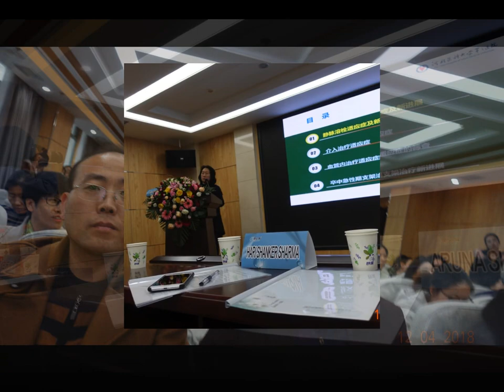Aruna & Hari Sharma Slide Show Shijiazhuang, Changsa China Dec 03-05, 2018